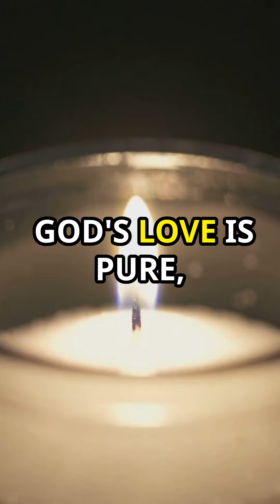Is God Responsible For Our Pain And Evil?